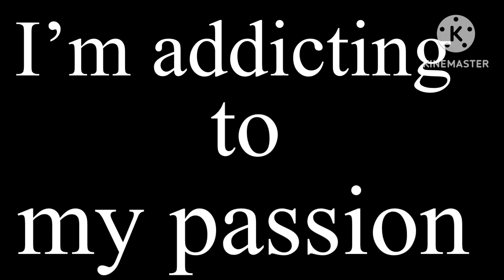Fashion meme | Gacha cub | Hermitcraft | BCTHAU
If I had to pick my favorite outfit out mumbo and scar it have to be scar archery outfit the one in the middle

Character:
Scar
Mumbo

Fandom
Hermitcraft

Inspired:

Screenshot:

time take:

Song:

Question
Can I get inspiration by you
yes just give credit if you do get inspiration
can I use this for reaction video
No
Can I use your au
yes but give credit